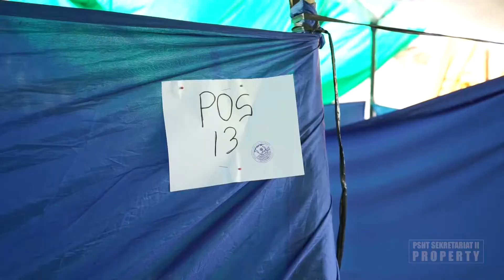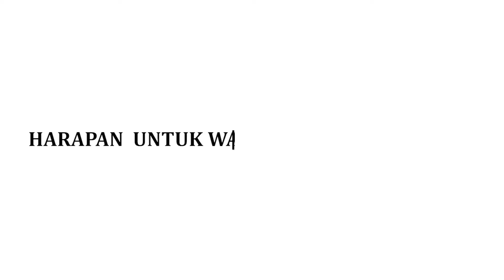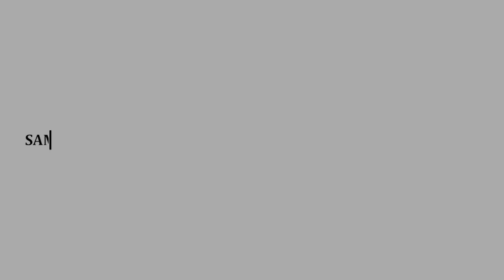Pengesahan Pertama PSHT Sekretariat II Cabang Karaton Surakarta Tahun 2021